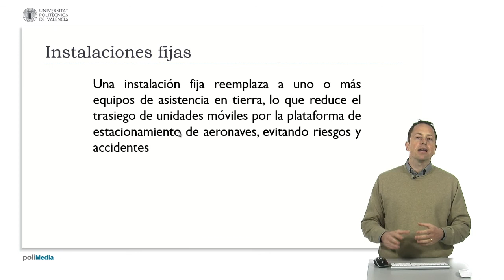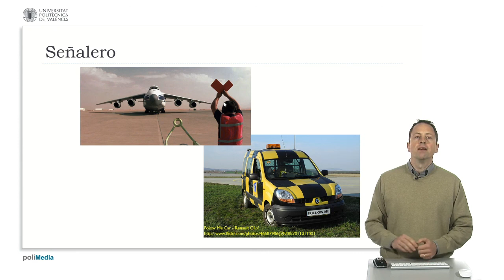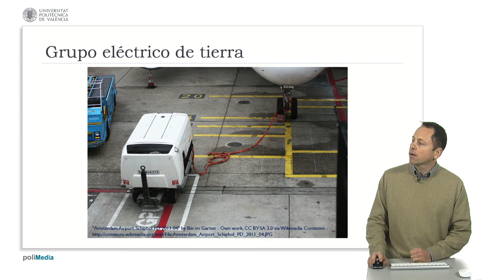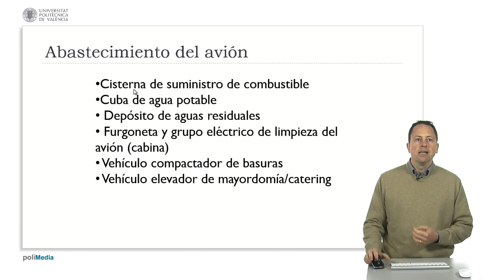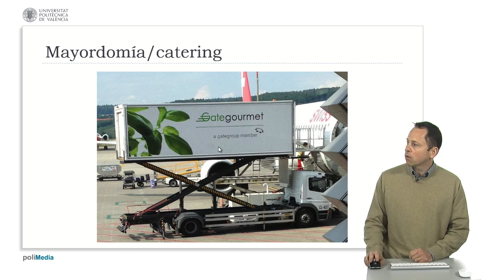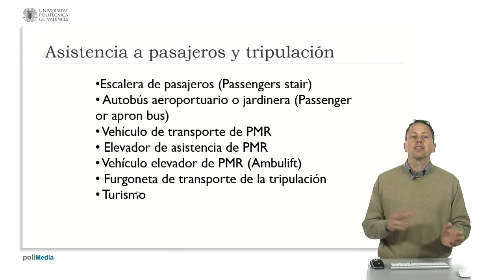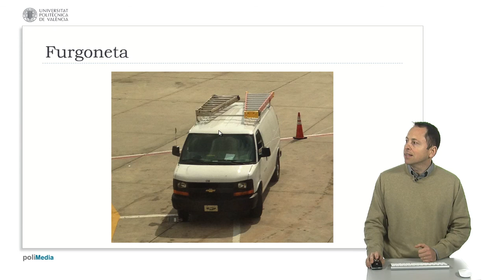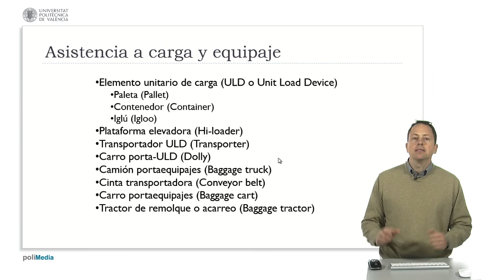Equipos de Handling| UPV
Título: Equipos de Handling

Descripción automática: En este video se explican los distintos tipos de equipos de handling utilizados en los aeropuertos, clasificados según su sistema de tracción y función. Se detallan los vehículos remolcados y autopropulsados, así como las instalaciones fijas como pasarelas con servicios integrados, los cuales ofrecen ventajas económicas y de espacio a largo plazo.

Se abordan equipos por sectores, incluyendo los de asistencia al avión, como el señalero, tractores de arrastre con y sin barra, grupos eléctricos de tierra (GPU), equipos neumáticos de arranque de motores (ASU), unidades de aire acondicionado (ACU), y equipos de deshielo-antihielo. Además, se menciona la importancia del proceso de deshielo para evitar accidentes.

En cuanto al abastecimiento, se presentan cisternas de combustible, cubas de agua potable, vehículos para aguas residuales, camiones de servicio para la limpieza de la cabina, compactadores de basuras y vehículos elevadores para catering.

Finalmente, se destacan los servicios para pasajeros y tripulación, como escaleras de acceso a los aviones, autobuses aeroportuarios, vehículos para personas con movilidad reducida y furgonetas de transporte de tripulación. Se enfatiza la necesidad de seguros elevados y certificación especial para los conductores debido al alto coste de posibles daños a las aeronaves.